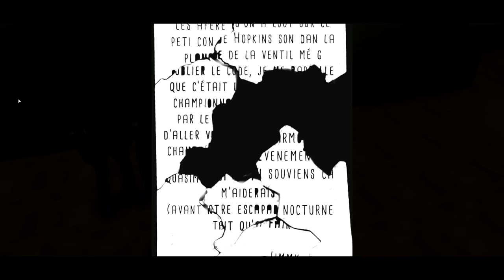Jordan Birkins | SUPERCHERIE | JOUR 8